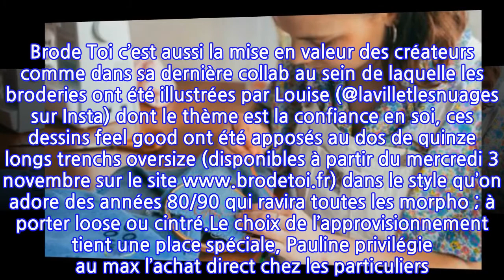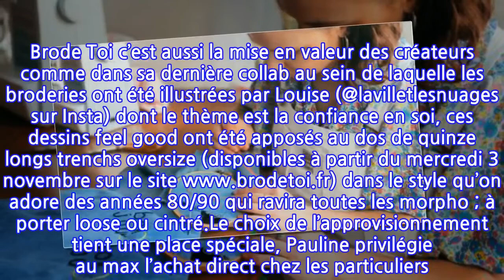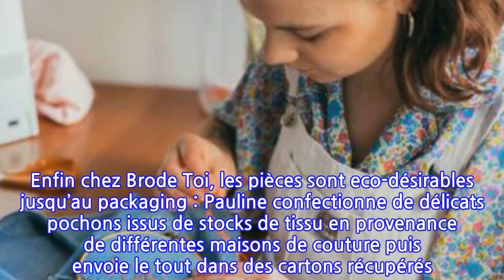BRODE TOI, prêt à porter en ligne qui nous offre d’être greens mais coquettes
Ne pas jeter et donner une deuxième vie aux vêtements fades, troués ou désuets, c’est ce que Pauline avait pris l’habitude de faire. Après une séance de spéléologie dans les oubliettes de son dressing, elle brodait des pièces sur des vêtements qu’elle se réappropriait ensuite. Un soir, sur un coup de tête, Pauline a posté sur Instagram une de ses créations sans savoir qu’elle créait là les prémices de son entreprise. Les réactions instantanées et les propositions de commandes l’ont encouragées à pousser plus loin cette aventure. De fil en aiguille elle est devenue son propre patron : Brode Toi était né, dans la droite ligne de ses désirs artistiques et humains. Désormais, Pauline récupère des vêtements de seconde main et laisse parler sa créativité par une belle broderie qui donne une touche très personnelle à chaque pièce. Brode Toi c’est aussi la mise en valeur des créateurs comme dans sa dernière collab au sein de laquelle les broderies ont été illustrées par Louise (@lavilletlesnuages sur Insta) dont le thème est la confiance en soi, ces dessins feel good ont été apposés au dos de quinze longs trenchs oversize (disponibles à partir du mercredi 3 novembre sur le dans le style qu’on adore des années 80/90 qui ravira toutes les morpho ; à porter loose ou cintré.Le choix de l’approvisionnement tient une place spéciale, Pauline privilégie au max l’achat direct chez les particuliers. Outre le contact humain qui est prisé, c’est presque l’âme des vêtements qui se dégage à travers les histoires racontées. Pour trouver un motif, Pauline part invariablement du vêtement: sa couleur, son histoire, sa coupe… Un look se dégage ensuite et enfin elle imagine les belles lignes qui y seront brodées. Les broderies sont disposées à des emplacements bien précis : manchette, col, dos (un coup de cœur morpho et symbolique chez Pauline). Les broderies sont tissées dans des couleurs principalement gaies voire pop mais aussi douces et fleuries. La personnalisation est brodée à la main dans un esprit artisanal. Enfin chez Brode Toi, les pièces sont eco-désirables jusqu’au packaging : Pauline confectionne de délicats pochons issus de stocks de tissu en provenance de différentes maisons de couture puis envoie le tout dans des cartons récupérés. Le dernier projet de Pauline ? Animer des ateliers pour apprendre à broder et sensibiliser les jeunes à la créativité et à entrepreneuriat, mais aussi à l'écologie et à l’artisanat. Cette aventure coche décidément toutes les cases ! 1 : photographe Clémentine Belhomme /maquilleuse Aurélie DehecqPhoto 2 : photographe Clémentine Belhomme /maquilleuse Aurélie Dehecq / modèle Inès Ballouhey